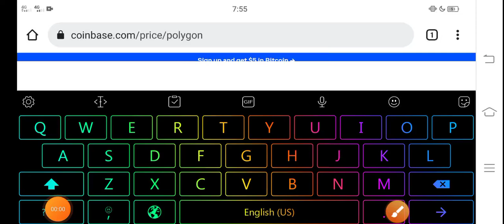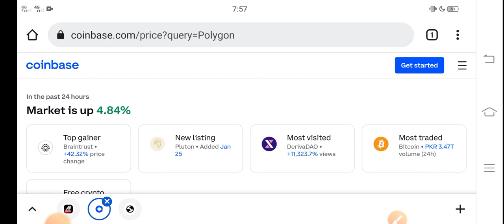Polygon +3000% || Polygon Price Prediction! Polygon Today News